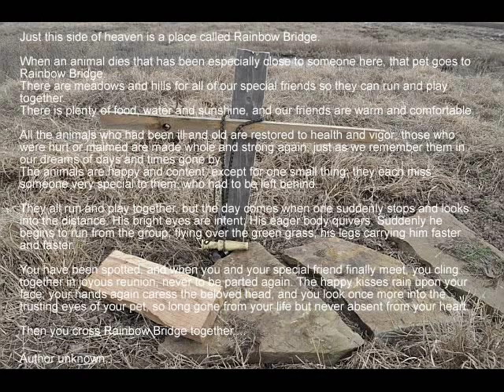Tribute to BlackJack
Beloved friend, family member and hunting partner. There was never a dog like BlackJack. We will miss you!
If you are a duck hunter, your dog is your best friend. BlackJack passed away doing what he loved best, retreiving and in the arms of his owner.